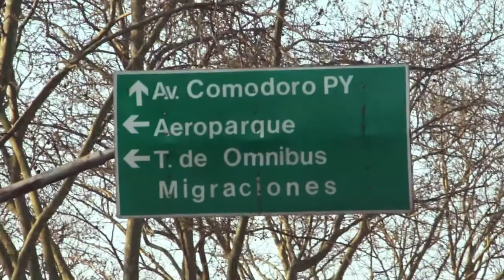Spot: "Los juzga un Tribunal; los condenamos todos": Lita Boitano, madre de detenidos-desaparecidos.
Spots realizados por H.I.J.O.S. (Hijos e Hijas por la Identidad y la Justicia contra el Olvido y el Silencio) Regional Capital Federal en la Red Nacional, ganador del Concurso FOMECA para Producciones Audiovisuales, subsidiado por la Autoridad Federal de Servicios de Comunicación Audiovisual (AFSCA).

Participá en los juicios a los genocidas, tu presencia es importante.